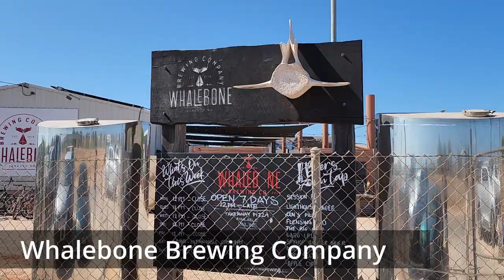Is this the worlds BEST REEF? Snorkelling Ningaloo Reef - Exmouth vanlife - Travel Vlog Caravan Aus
Welcome back! This week we explore the Exmouth area, including Ningaloo reef.

We were stunned by this reef and hope this inspires you to visit the area sometime too.
We can't wait to come back!

Thanks legends!